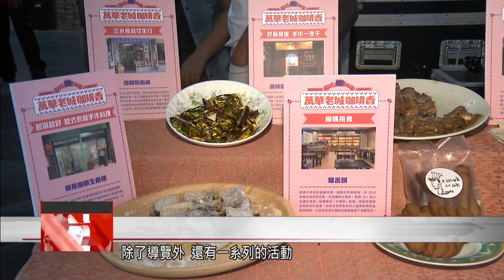History and coffee: Tours to take visitors on deep dive of Wanhua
Wanhua is one of the oldest parts of Taipei City. It has historic architecture, storied temples, and - perhaps surprisingly - a lively coffee shop scene. The Taipei Culture Foundation is preparing to offer a Wanhua "coffee tour." Starting Saturday, guides will give group tours that showcase Wanhua''s coffee culture as well as its rich history. The event will spotlight local independent coffee shops. There will also be restaurants that incorporate coffee into dishes, like latte braised pork rice, coffee biscuits, and even coffee pizza. Let''s take a look.

Sprinkle on toppings such as imported Italian mozzarella and Nutella.

Then wrap it up, and put the dough inside the wood-fired stone kiln.This kiln was hand crafted by a century-old Italian workshop.

After warming the dough for a few minutes, the pizza is ready for a homemade coffee and nutella syrup. This coffee pizza is the brainchild of Luca Chang, a native of Wanhua. Four years ago, he opened a Naples pizza restaurant in south Wanhua. This space was the house he grew up in, and originally his grandfather’s pharmacy. It’s now home to Cura Pizza, which is named after the Italian word for “care.” Chang says he wants to use food to bring people closer together.

Luca Chang
Pizza store owner
We are on Dongyuan Street, an old street in Taipei. I came back to start a business in 2016. When I was learning to make pizzas in Naples, besides pizza, there was also coffee. That was a good memory I have from there. So I’ve turned coffee into syrup that’s poured on top of a savory chocolate pizza. The combination creates a very special taste.

This one-of-a-kind creation is just one of the highlights of a “coffee tour” event that starts in Wanhua on Saturday. Guided tours will take visitors to the neighborhood’s culinary hotspots and historic landmarks. The tours will be led by local business owners.

Ku Kai-ling
Owner
Our tour is unique in that it connects the important areas of north, central and south Wanhua.

Besides guided tours, there will be a series of activities that let visitors delve deep into Wanhua’s history and coffee culture.

Stephany Yang
Along Bopiliao historic block, there will be a series of exhibitions and workshops.

Charlene Chao
Taipei Culture Foundation
Besides retaining our previous guided tours, seminars, and workshops, we have set up a special exhibition about coffee at the Bopiliao Historic Block. In this special exhibition, you will learn how Wanhua''s coffee culture sprung up – how the coffee trend came about.

This will be the second edition of Taipei Culture Foundation’s Wanhua coffee tour event, which runs from Aug. 29 to Nov. 14